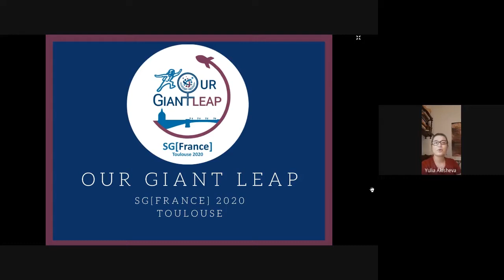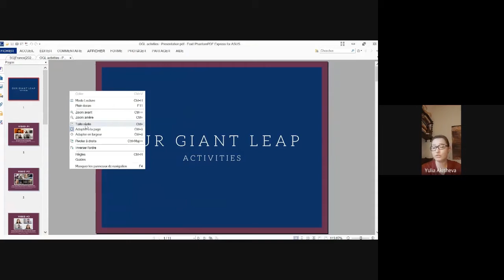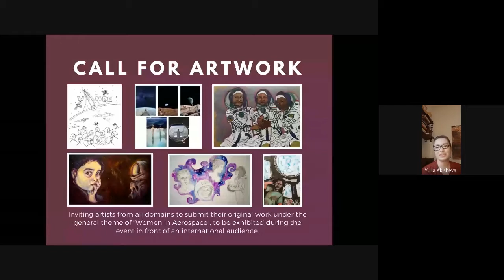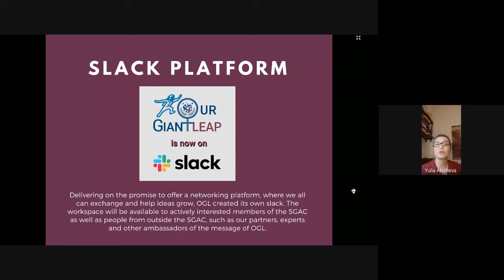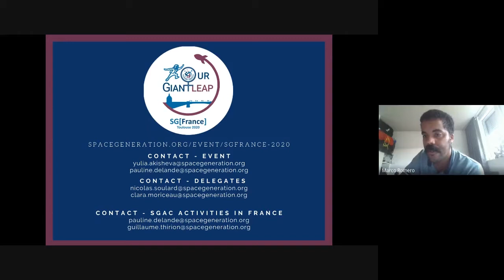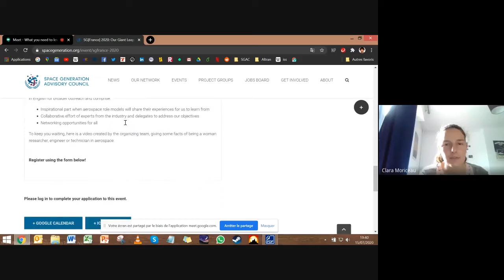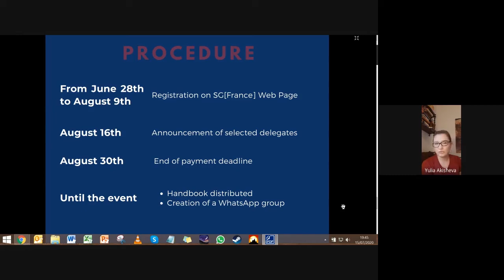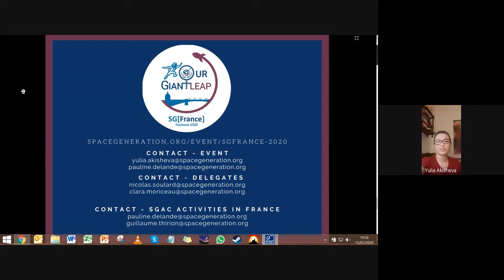Our Giant Leap: All you need to know about SG[France]2020 before submitting your application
The highly ambitious, and at times futuristic, space sector isn’t a steady cruise for all; for many it is a bumpy ride. Women of the sector often learn to overlook the stigma of discrimination and accept it as the burden of a traditionally male-dominated industry. However, as we look into the future of space, we see the need for change. As a result, Our Giant Leap was born within the Space Generation Advisory Council.

Our kick-off event, SG[France]2020: Our Giant Leap, will take place in Toulouse, France on September 26, 2020

Join us for a one-hour webinar to learn all you need to know about SG[France]2020: Our Giant Leap before submitting your delegate application. The deadline to apply is August 9, 2020.

Webinar agenda:
Introduction - @00min00s
SG[France]2020 presentation - @1min20s
Our Giant Leap activities presentation - @8min49s
Q&A session - @27min53s

You can also participate in Our Giant Leap activities by joining us on Slack: our-giant-leap.slack.com